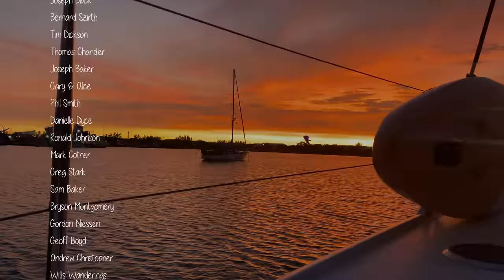200 tone CRaSHes into Us | Episode 232 (Sailing Catalpa)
This episode we have 2 x 100 tone charter boats crash into catalpa at night.